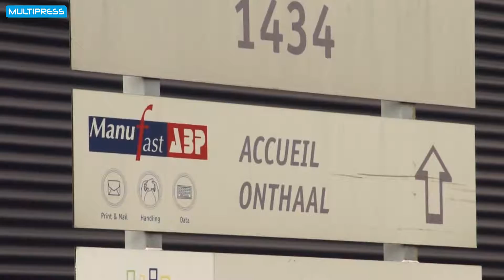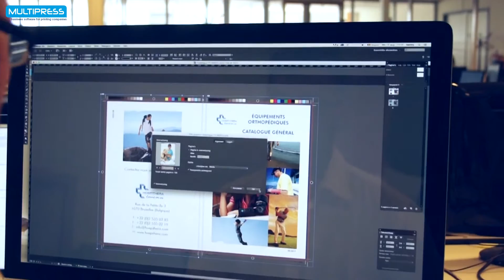Manufast avec MultiPress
Manufast - Brigitte Hamtiaux, General Manager